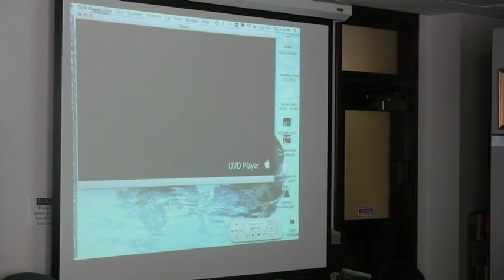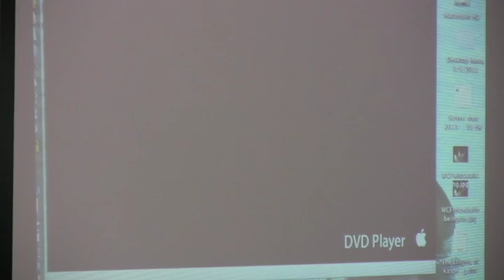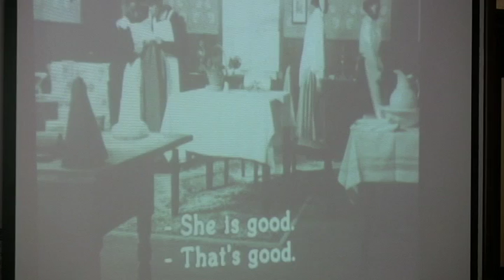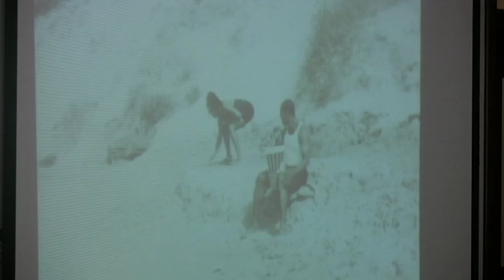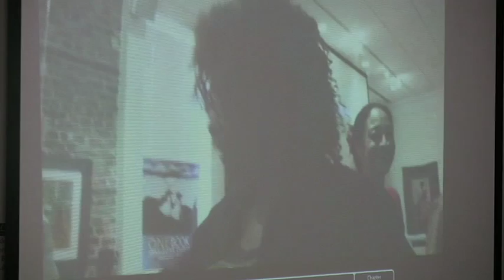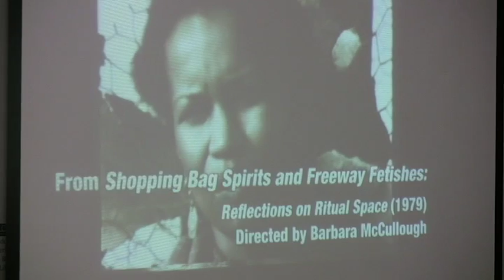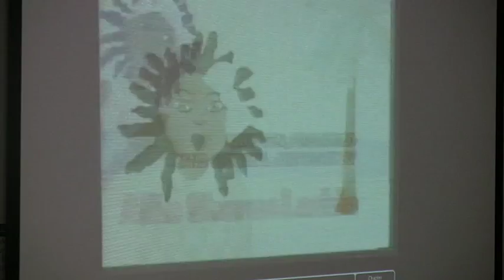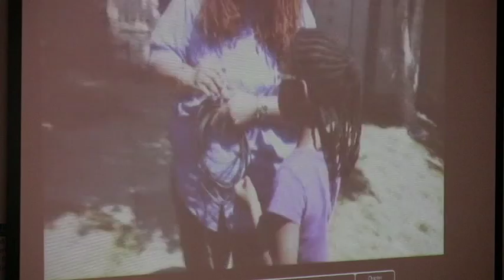Images of Blackness 2013 Part 2